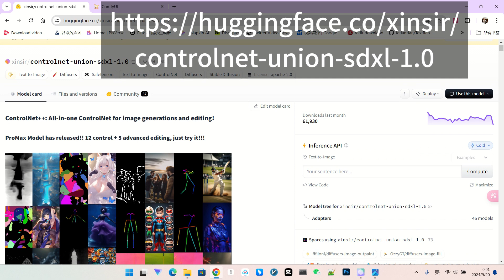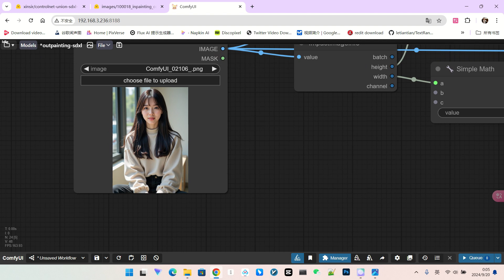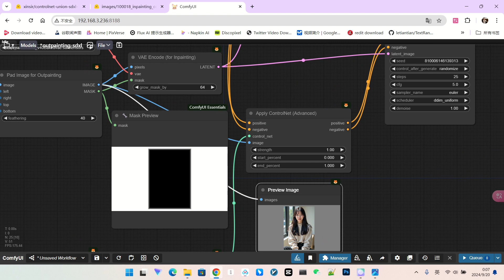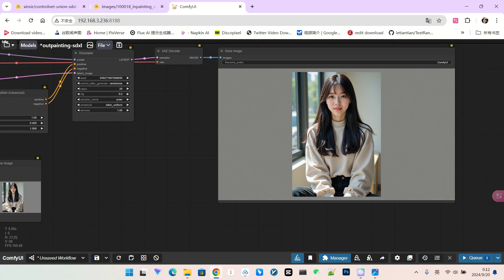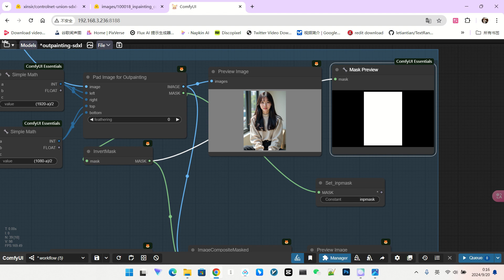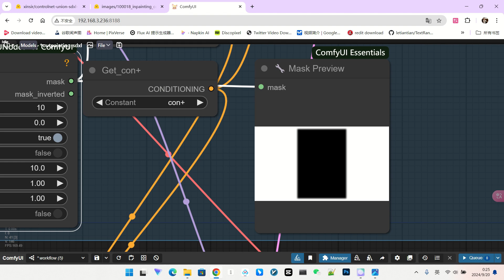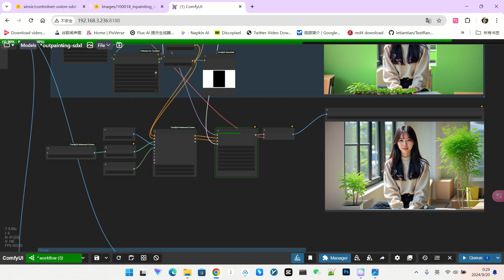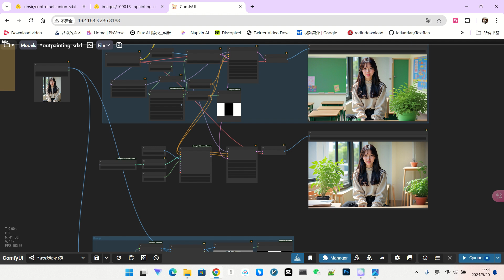SDXL Outpaint 踩坑指南！拒绝“缝合怪”，教你生成完美扩充图！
还在为SDXL的Outpaint效果不佳而烦恼？是不是经常遇到画面断裂、边缘融合不自然的情况？🤯 本期视频为你带来超详细的SDXL Outpaint踩坑指南，从基础操作到进阶技巧，带你解锁ControlNet Union Pro Max模型的正确用法，完美解决画面“缝合”问题，生成自然无痕的扩充图像！
Are you struggling to get great results with SDXL Outpainting? Tired of dealing with broken lines and unnatural blending? 🤯 This video is your ultimate guide to avoiding common SDXL Outpainting pitfalls! We'll cover everything from the basics to advanced techniques, including how to use the ControlNet Union Pro Max model for precise control and achieve seamless image extensions.
视频亮点：
1 深度解析SDXL Outpaint的常见问题和解决方案，帮你避坑！
2 ControlNet Union Pro Max模型应用实战，实现精准控制！
3 inpaint mask 和 inpaint img 的使用技巧，轻松打造完美融合效果！
4 多种案例对比，清晰展示不同参数设置带来的画面差异！
Video Highlights:
1 Deep dive into common SDXL Outpainting problems and their solutions - avoid those frustrating mistakes!
2 Practical application of the ControlNet Union Pro Max model for precise and controlled outpainting.
3 Master the use of "inpaint mask" and "inpaint img" for flawless blending.
4 Multiple examples and comparisons showcasing the impact of various parameter settings.